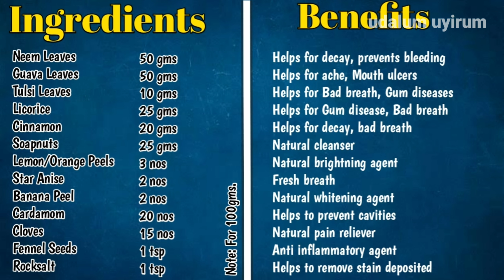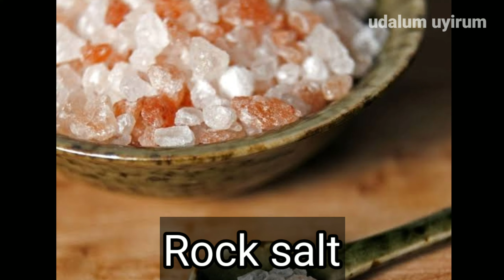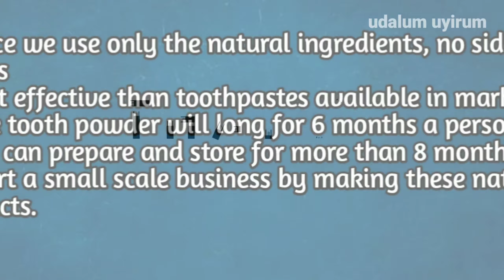Ayurvedic Tooth Powder at Home | Neem Basil| Healthy Teeth & Gums|Tooth Decay | Udalum💙Uyirum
Welcome to Udalum💙Uyirum!!

Ayurvedic DIY Tooth Powder Works 100%|பல் வலிமை வீட்டிலேயே செய்யுங்கள் இயற்கை பல்பொடி| Herbal Tooth Powder works 100%
Ayurvedic Tooth Powder at Home|Teeth Strength|Teeth Whitening| Teeth Brightening| Udalum Uyirum

In this video, We will learn how to prepare the herbal tooth powder for Oral Hygiene. Because oral hygiene talks more about our body than anything else. This tooth powder can be easily prepared in our home and very helpful for those who face tooth problems. This Ayurvedic tooth powder can be used from Children to Adults.

This Ayurvedic tooth powder can take your tooth pain away in minutes. Trust me! I have personally tried this and have been using this for Months!!

 ✨✨வாழ்க வளமுடன்✨✨
எல்லோருக்கும் வணக்கம்🙏🙏
⛅️உங்க எல்லாரையும் நம்ப சேனல் ✶உடலும்💙உயிரும்✶'க்கு வரவேற்கிறேன்

I am Rupavathi Ravi, representing "UDALUM💙UYIRUM". Thanks for having my videos on your screen!!

I personally believe that "POSITIVE THOUGHT and GRATEFUL HEART will always Wins, ALWAYS".
There are many reasons to be HAPPY.. WE are meant to spread LOVE💕 towards everything that surrounds us in the Universe.

I post videos about Health&Fitness, Beauty Tips, Self-sustainable, Yoga/Exercises, Personal Finance, Earn Money Online, Entrepreneurship, Lifestyle vlogs!

I am Creating this channel to connect with my Brothers and Sisters and make at-least a small positive impact.

Let's build a strong ECOSYSTEM by erasing out NEGATIVITY and make our Generation more POWERFUL.